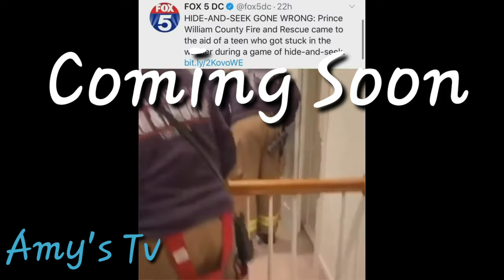WHY MY FIRST MARRIAGE ENDED- MONALISA CHINDA COKER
Beat -dis boy by Desperate Chicks